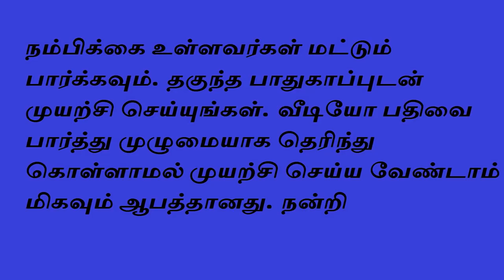வாழ்கையில் வெற்றி பெற நமது முன்னோர்கள் சொன்ன 5குறிப்புகள் Siththarkal Sattaimuni Nathar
Channel Link